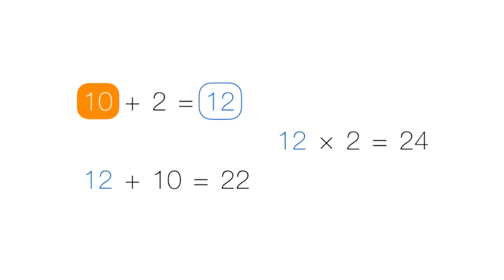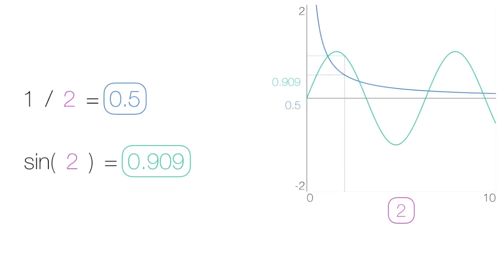Tydlig - A new kind of Calculator for iPhone & iPad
Tydlig is a revolutionary new kind of calculator for iPad and iPhone that sheds the legacy limitations of old devices, for a truly modern calculation experience.